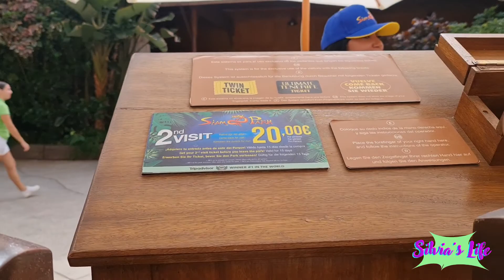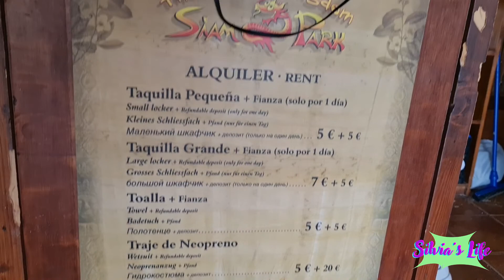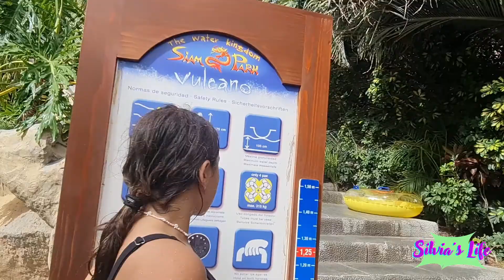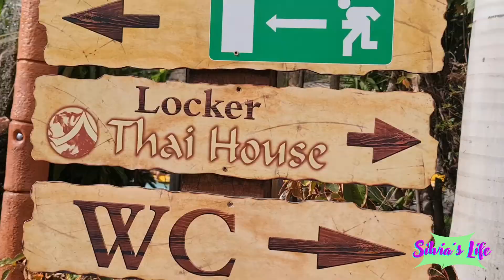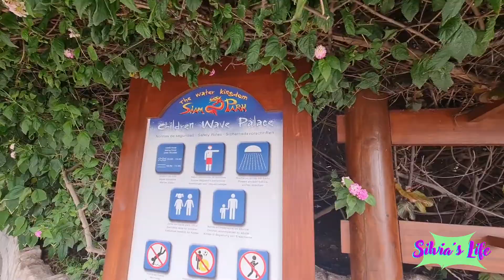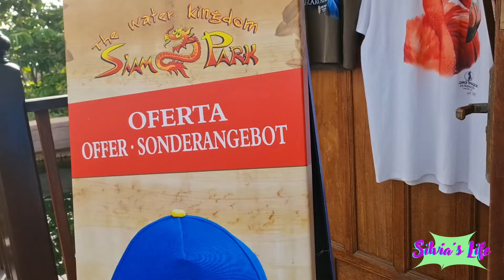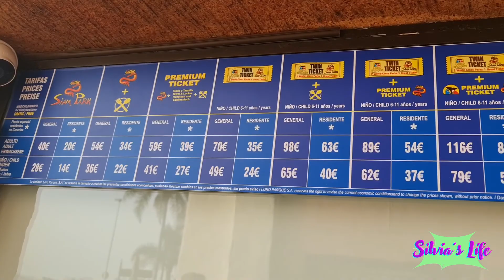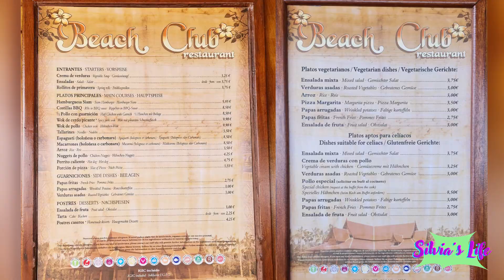SIAM PARK 2022 | EL MEJOR PARQUE ACUÁTICO DEL MUNDO 🌎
Siam Park sigue haciendo historia, acaba de ser reconocido como el mejor parque de atracciones del mundo según el importante sitio de viajes Tripadvisor, al ganar una vez más los premios Traveller's Choice Awards

Lleva haciéndose con el galardón siete años seguidos, el complejo esta situado en Costa Adeje, al sur de la isla de Tenerife e inaugurado en 2008.

Nosotros hemos querido grabar para vosotros el máximo posible y además os hemos dejado alguna información dentro del vídeo para que podáis programar vuestra visita a este fantástico parque.

Este parque no tiene descuento para familias numerosas, el precio de la entrada son 40€ para adultos y 28€ para niños. Los/as residentes tienen descuentos y los niños/as de 0 a 2 años tienen la entrada gratuita. Este parque también suele tener algunas promociones para visitas de más de un día mirar en la web.
Os recomendamos llevar zapatos de agua o escarpines para ir más cómodos en vuestro recorrido.

Esperamos que os guste este parque tanto como a nosotros ☺️.